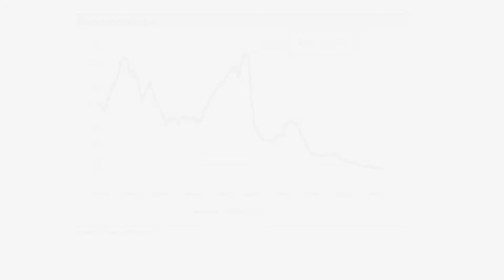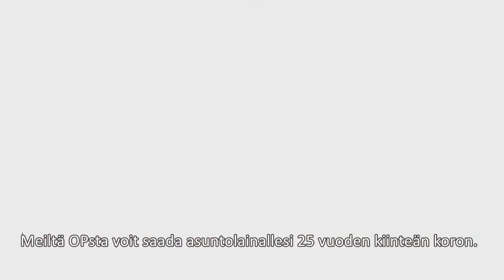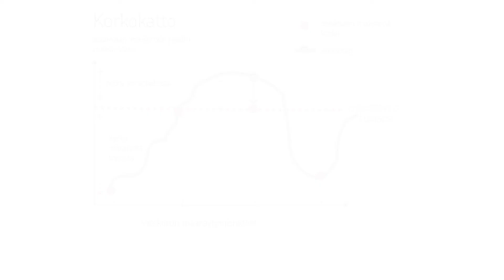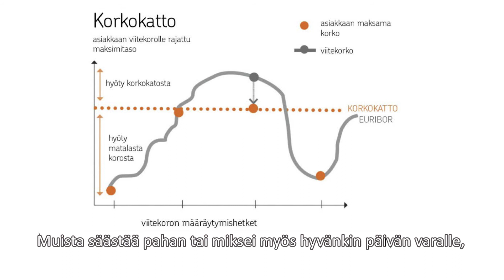Miksi lainan korko kannattaa suojata?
Jukka Rajavaara (Senior Sales Manager, OP) kertoo sinulle lainan koron suojaamisesta.